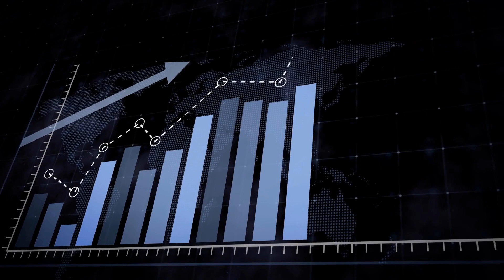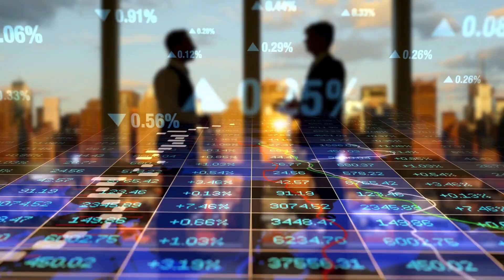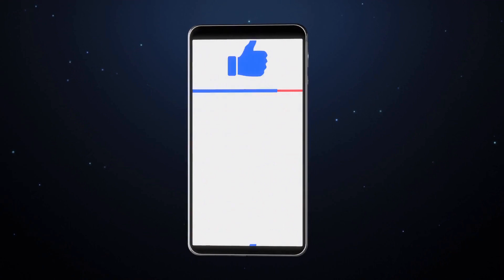Discovering Albania | Unveiling Hidden Treasures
🌟 We hope you enjoyed our adventure through Albania 🇦🇱✨. Now, we want to hear from you! 🌍🤩 Whether it's a stunning landscape, vibrant culture, or exciting adventures, we'd love to know what captivates your wanderlust! Let's share our love for exploring the world together! 🌈🌏✨